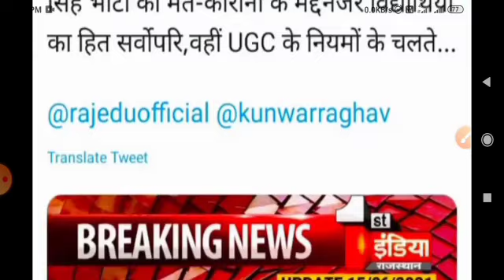राजस्थान यूनिवर्सिटी 1st ईयर को प्रमोट करेंगी|rajasthan University Exam news today|uniraj news today